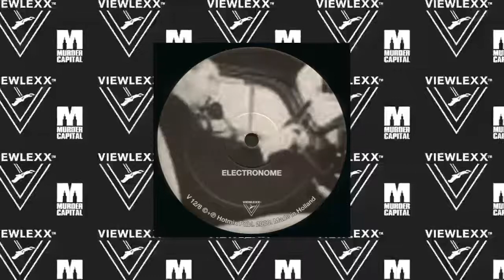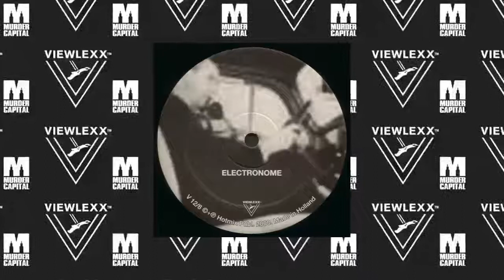ELECTRONOME - Een Drumcomputer en een Synthesizer 3 (Viewlexx V12/8)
Vinyl Out Of Print